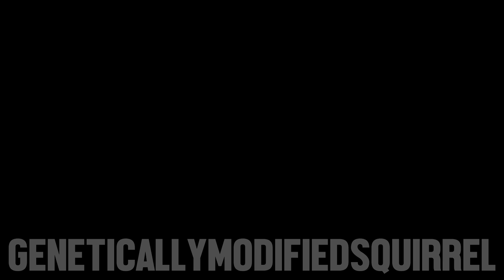Adam Bain - Castles In The Sky ' 16 [ Jon Purdie's Choon ]